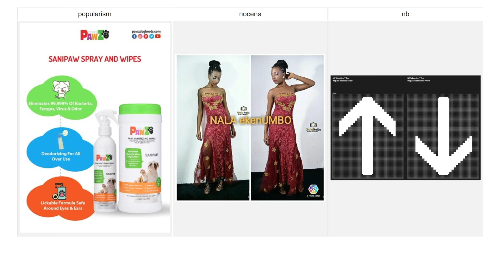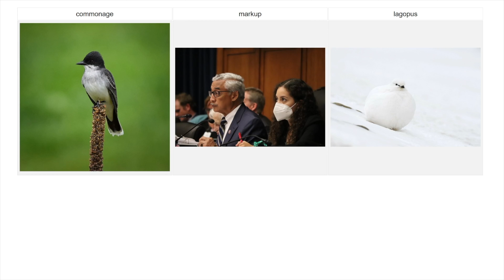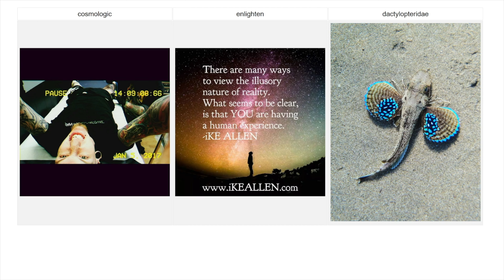Today's Internet Triptychs for 4 August 2022